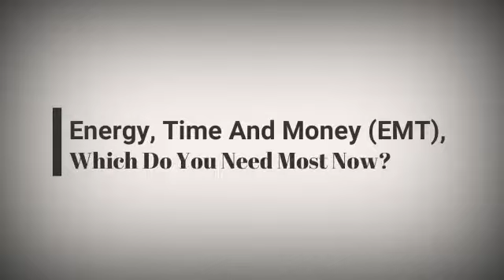Energy, Time or Money???